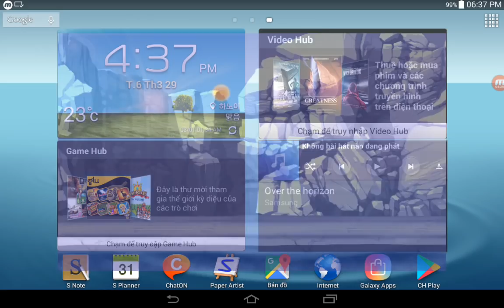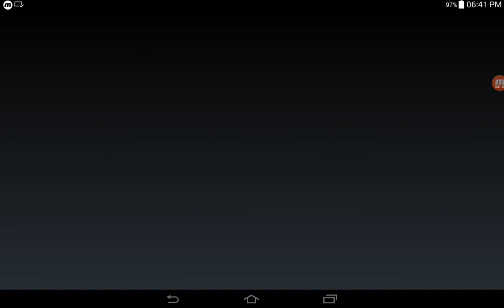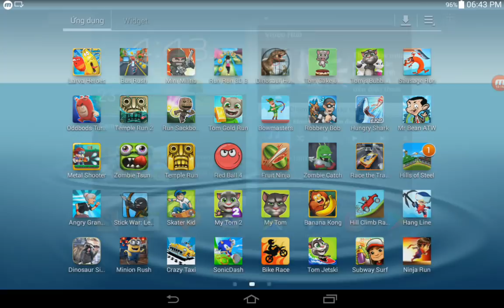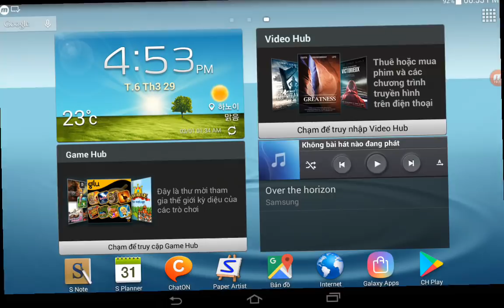Zombie Tsunami,Metal Shooter,Run Sackboy,Mini Militia,Larva Heroes,Temple Run 2,Tom Gold Run